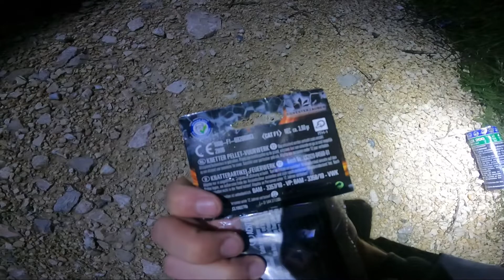Lesli Knallkraut | F1 | Super Teile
Heute im Test die Lesli Knallkraut

Super F1 Artikel mit crackling und farbsterne

Preislich liegen sie bei 1/1,50€